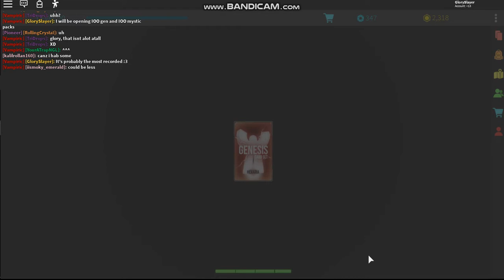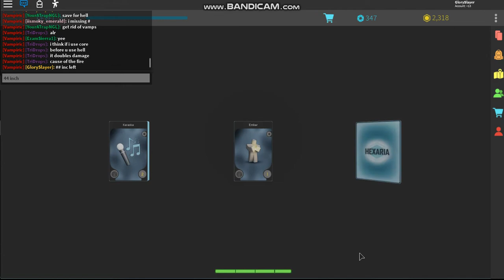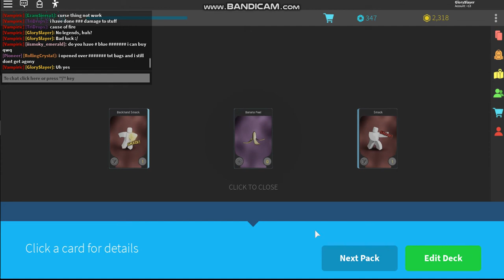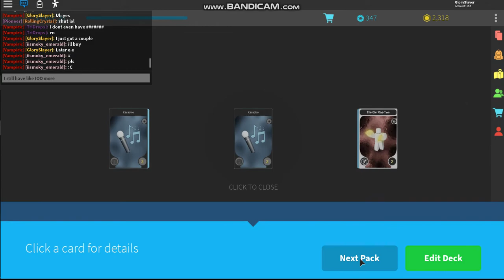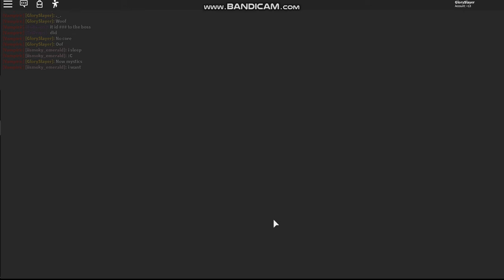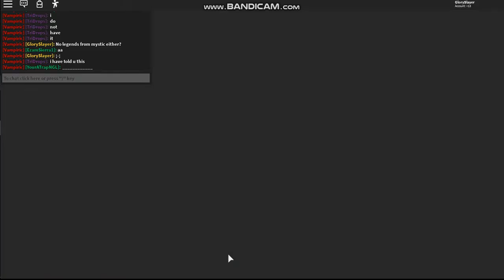Hexaria - Episode 156 - Part 1 - Opening 110 Genesis Packs and 110 Mystic Packs